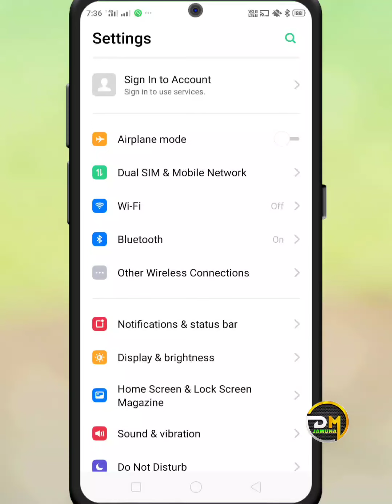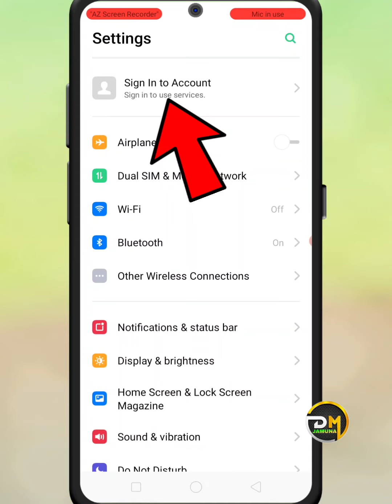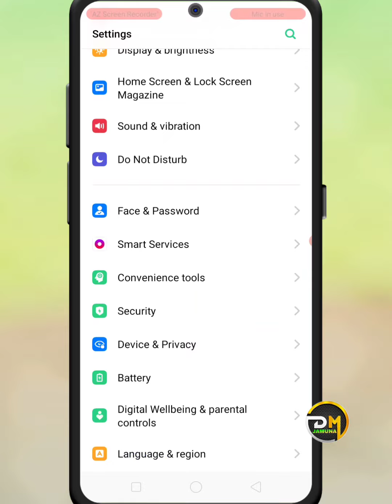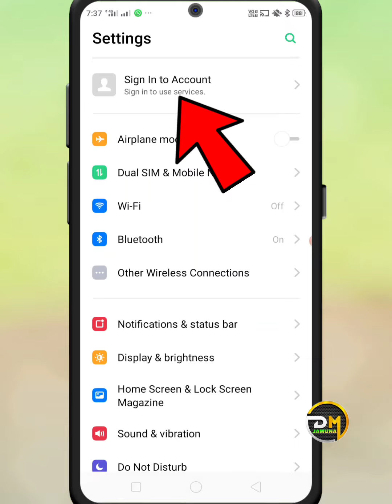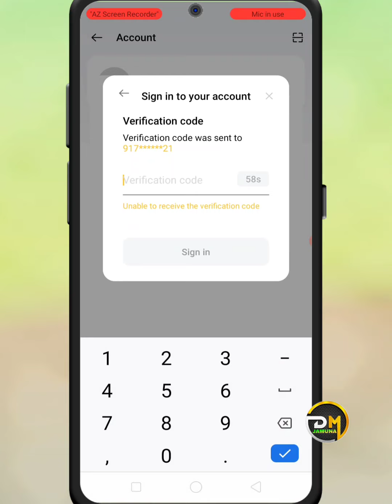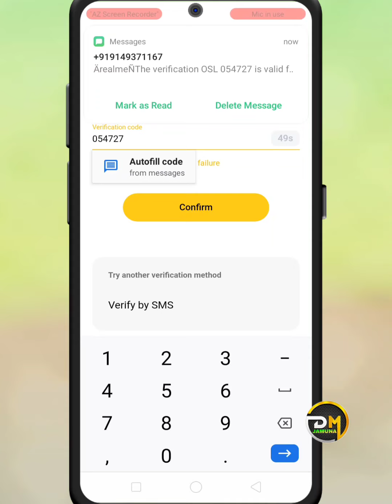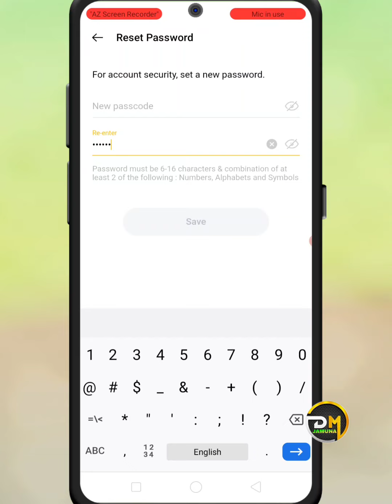realme mobile account || realme account kaise banaye || realme account password change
realme account login
realme cloud account login
realme account me name kaise change kare
realme me account kaise banaye
realme mobile account
my realme account
realme new account
realme ka new account kaise banaye
realme account password
realme account password reset
realme phone account
realme user account
how to remove realme account without password

•••Any Questions?